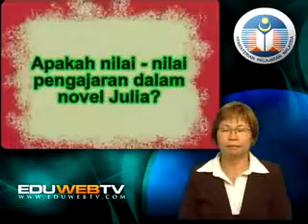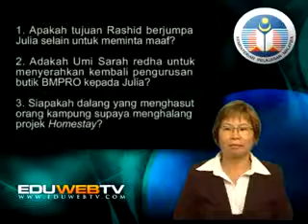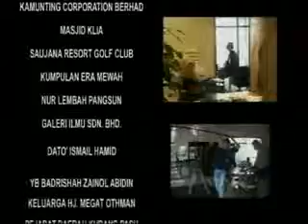BAHASA MELAYU : Tingkatan 1 - Julia EP11 (DIARKIB)